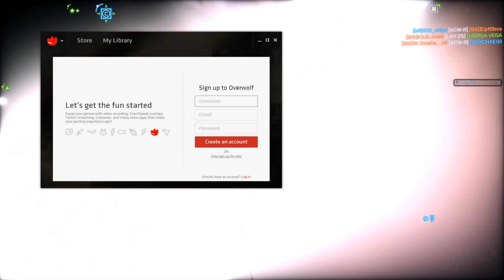BF4 | LevelBF | 32v32 Tournament | Season 8 | Match 2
2nd match of 32v32 Tournament Season 8 from LevelBF